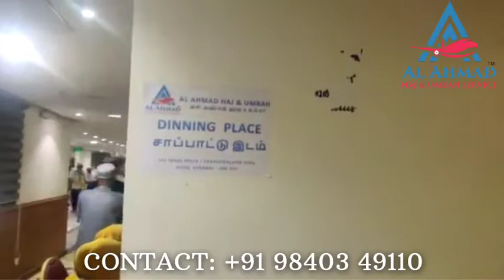Makkah Food / AL AHMAD / Haj & Umrah Service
Al Ahmad Haj & Umrah Service
No.286, Shop - 14, Bhaiya Complex, Purasawalkam High Road,